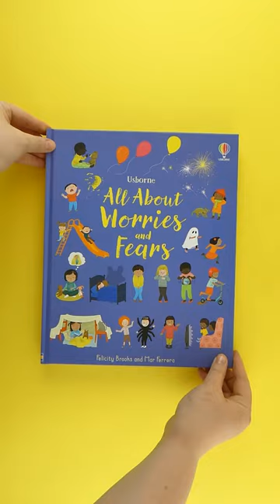These books are perfect gentle introductions to talking about feelings with your little ones.